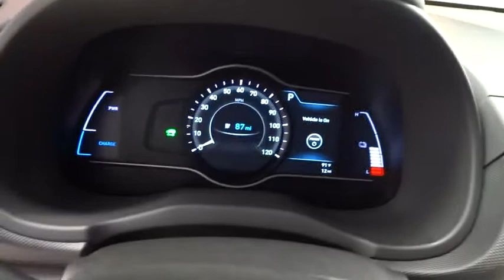2019 Hyundai Kona EV Fresno, Clovis, Selma, Hanford, Bakersfield, CA KU029513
GALACTIC GRAY New 2019 Hyundai Kona EV available in Fresno, California at Lithia Hyundai of Fresno. Servicing the Clovis, Selma, Hanford, Bakersfield, CA area.
2019 Hyundai Kona EV Limited FWD - Stock#: KU029513 - VIN#: KM8K33AG1KU029513

5590 N. Blackstone

Heated Leather Seats, Moonroof, Aluminum Wheels, Back-Up Camera. Limited trim, GALACTIC GRAY exterior and BLACK interior. Warranty 10 yrs/100k Miles - Drivetrain Warranty; CLICK NOW! KEY FEATURES INCLUDE: Leather Seats, Heated Driver Seat, Back-Up Camera Rear Spoiler, MP3 Player, Sunroof, Onboard Communications System, Aluminum Wheels, Keyless Entry, Privacy Glass. Hyundai Limited with GALACTIC GRAY exterior and BLACK interior features a Electric Motor with 201 HP at 3800 RPM*. WHO WE ARE: Lithia Hyundai of Fresno sells new and used cars, trucks and SUVs near Visalia and Hanford, California. We offer financing options and incentives for all Central California Hyundai customers. Conveniently accessible from the Golden State and Yosemite Freeways, we are located at 5590 N. Blackstone in Fresno. Less than thirty minutes from Hanford and Visalia, our sales department is open seven days a week to serve you. Horsepower calculations based on trim engine configuration. Please confirm the accuracy of the included equipment by calling us prior to purchase.